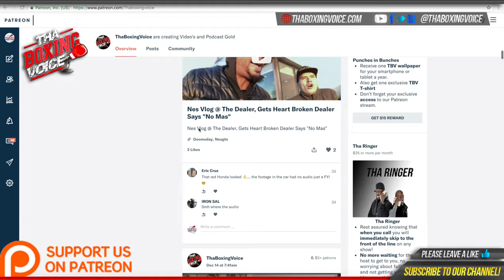🛑Stephen Adentan “The reason I started boxing was to actually lose weight” 🥊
Stephen Adentan Queensbury promotions latest signing talks about his upcoming pro debut in the Cruiserweight division.